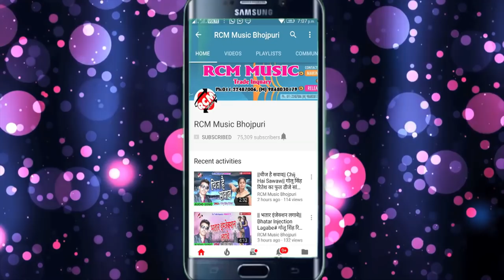विशाल भट्ट का 2018 का बड़ा आर्केस्टा सांग || राते हमारा भतार के चैन खुला रहे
Title: Rate Hamra Bhatar ke Chain Khula Rahe
Singer: Vishal Bhatt
Lable: RCM Music
Lyrics: Nirmal Jogesh
Video Director:
DOP: